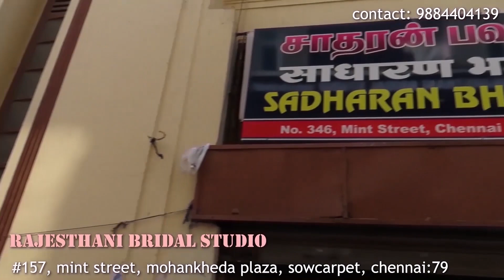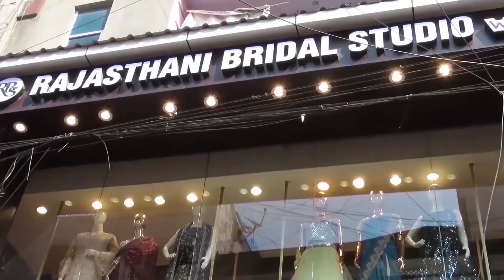RAJASTHANI|new trendy bridal lehenga |upto 4xl|glitter, sequence, silk, designer lehenga|online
shop details:
        Rajasthani bridal studio
#157, mint street, mohankheda plaza, sowcarpet, chennai:79.
rajasthani_bridal_studio_
mention it sister